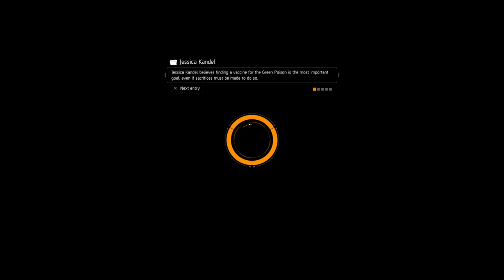The Division 1.5 (PS4 Pro) Lets play with Barret's Bulletproof Vest Predator's Build M4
I'm Romik and my real job is Filmmaking and Cinematography and im playing games because i love the games .Currently i'm trying to  Live streams only from my PS4 pro at 1080p 60fps but if i got 1K sub i will start doing great quality 4k Streams.

im vaping my e-cigaret im just give you notice so dont try it ever in your life.